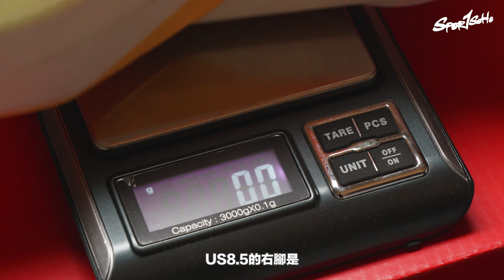【跑鞋開箱＋跑步機實測】New Balance FuelCell SC Elite v4支撐力夠 比上一代輕10%？｜Waqua Shoes feat. Professor. Wa｜Sportsoho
同大家拜個早年先～ 恭喜發財！身體健康！
祝大家龍年食得瞓得跑得跳得！新年喎，買咗新跑鞋未？
New Balance 2月最新推出嘅FuelCell SuperComp Elite v4，鞋仔輕輕但支撐力似乎相當不錯，咁回彈力又夠唔夠呢？除咗講鞋，新年都係一個好時機買多條跑褲落街跑返轉，消耗返啲蘿蔔糕嘅熱量吖嘛！所以Waqua Shoes 今集幫你實測埋RC Shorts，睇吓啱唔啱你心水？